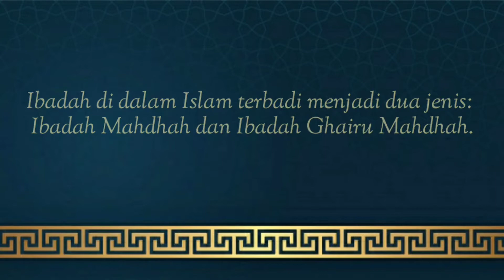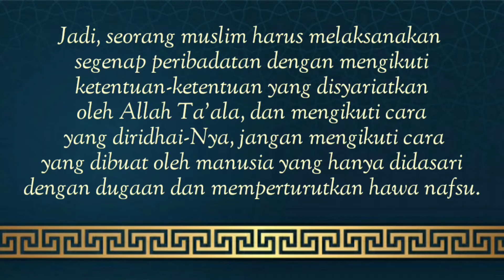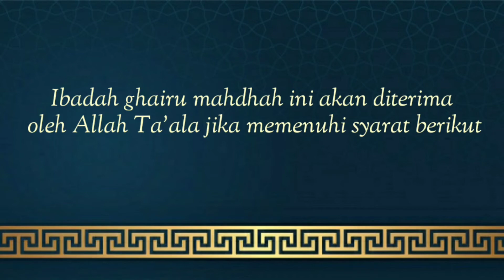RESUME MATERI PERTEMUAN KE-9 PENDIDIKAN AGAMA || QABULUL IBADAH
Video ini dibuat untuk memenuhi tugas pertemuan ke-9 pendidikan agama

Nama: Chyntia Ika Pertiwi
Kelas: C3
Prodi: Manajemen
NPM: 10120036